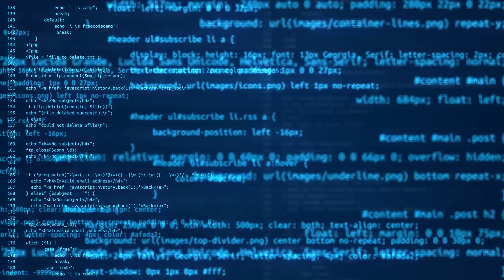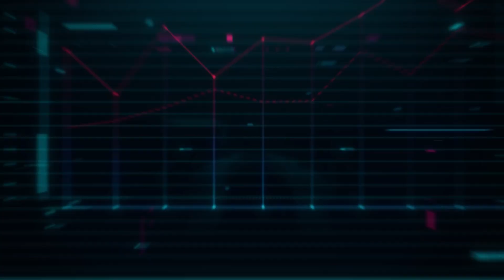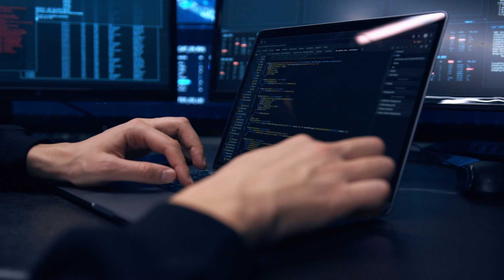Is Blockchain Technology the Future? | The Crypto Mile explains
This segment originally aired on July 12, 2022
On this week's show, our host Brian McGleenon is joined by founder of Cardano Charles Hoskinson, Input-Output director of Africa operations John O'Connor and Obama administration presidential appointee and executive director of the Blockchain Foundation Cleve Mesidor. This episode sees the contributors discuss the potential of blockchain technology to forge the foundation of web3 and disrupt legacy systems of government, finance and logistics across the globe.